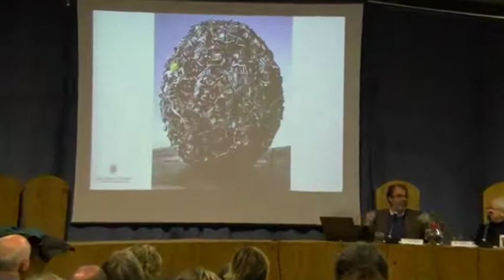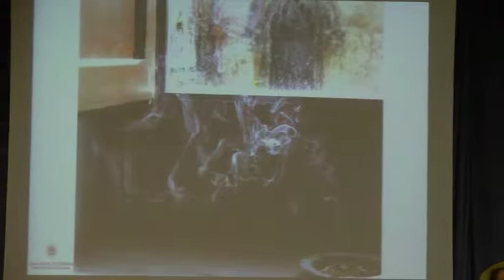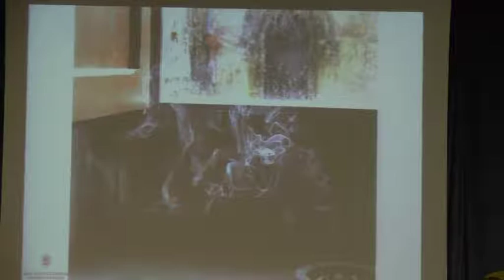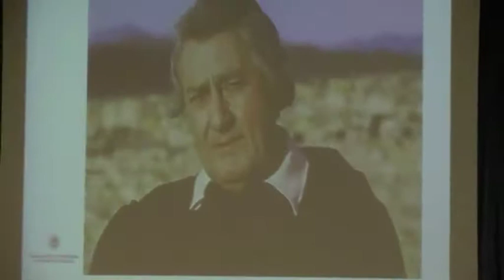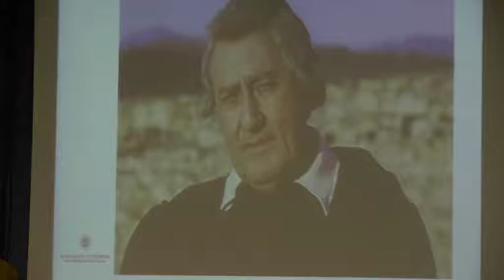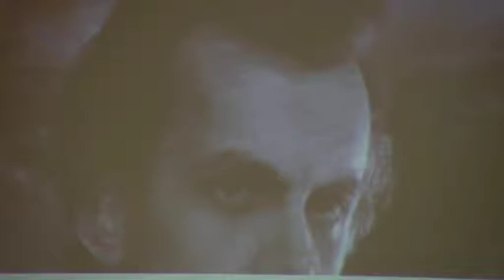Tommaso d'Aquino: Caso per caso: Azione Morale e debolezza di volontà RICCARDO FEDRIGA - 12/01/2020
RICCARDO FEDRIGA, professore associato all'Università di Bologna, per la nostra rassegna “Che
cosa fanno oggi i filosofi?” che quest'anno ha come tema conduttore la morale contemporanea, adotterà un po’ dello sguardo di Tommaso d’Aquino con una conferenza dal titolo Caso per caso: azione morale e debolezza di volontà, un’espressione riferibile al maestro di turno che qui riflette sull’agire umano.
Di temi morali che agitano le discussioni etico-politiche è piena anche la nostra epoca: fine vita, bioetica, manipolazione genetica e informatica, guerre dirette e per procura, migrazioni, differenze etniche e sessuali, clima, aggressione finanziaria, ecc.
Il tutto sembra reclamare l’esigenza di uno sguardo più ampio e penetrante con cui osservare per decidere su problemi che riguardano spesso ampi strati della popolazione, se non addirittura l’umanità intera: un occhio filosofico, si potrebbe azzardare.